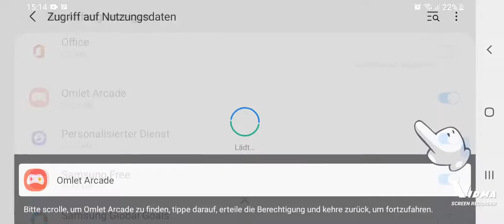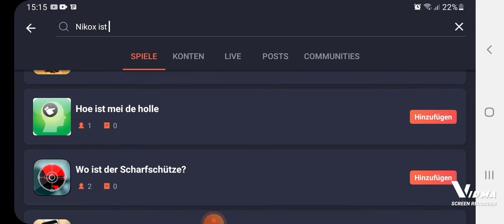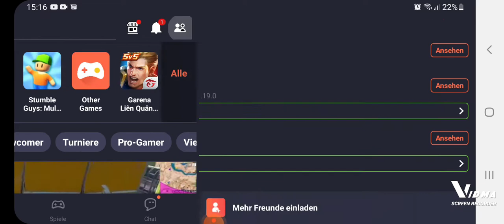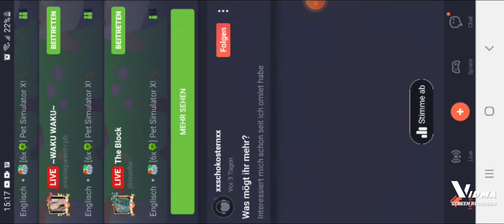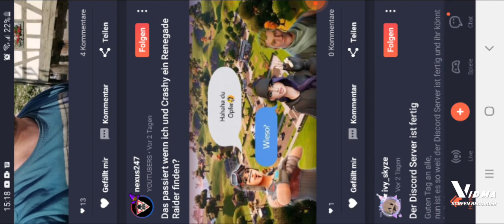θα μαθετε πος να με πάρετε